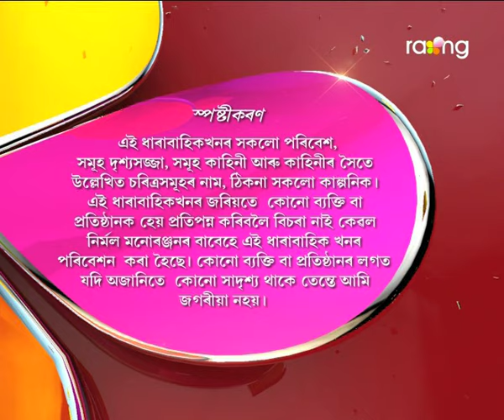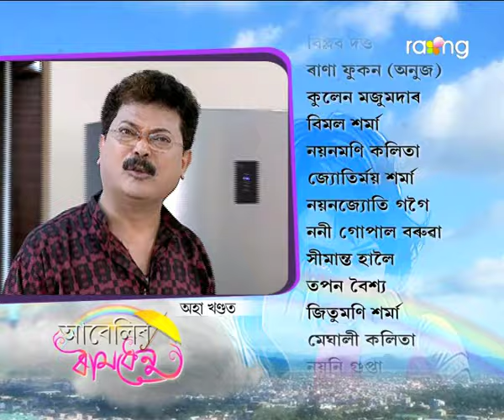Abelir Ramdhenu | 5th Oct | Full Episode | No 39